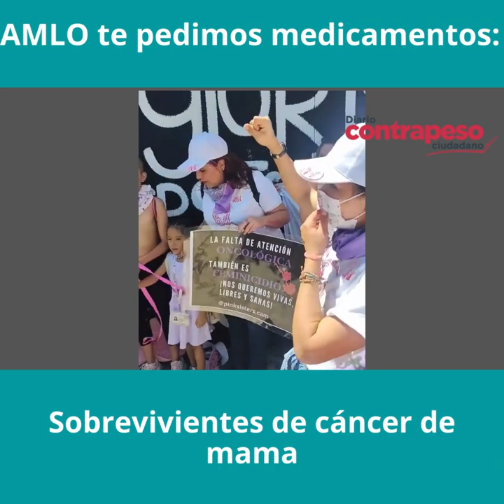Así pidieron medicamentos a AMLO durante marcha